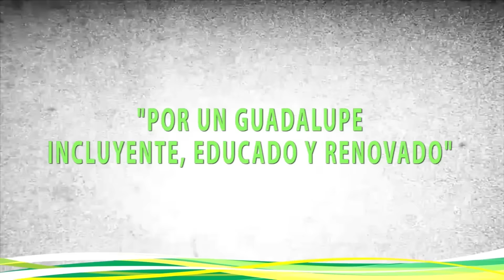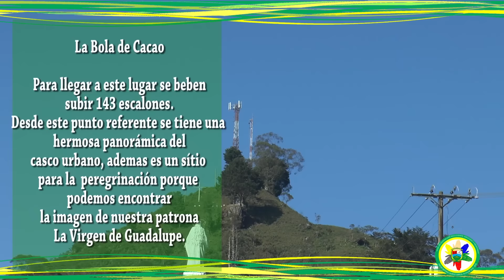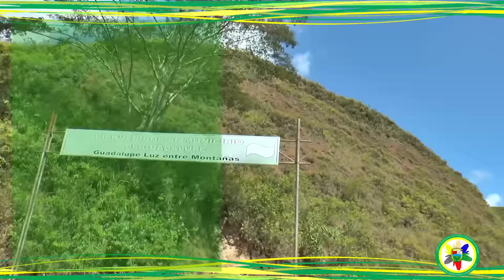Emision de Noticias n°26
"POR UN GUADALUPE INCLUYENTE, EDUCADO Y RENOVADO" OSCAR ANTONIO QUIROZ GARCÍA
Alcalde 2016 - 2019